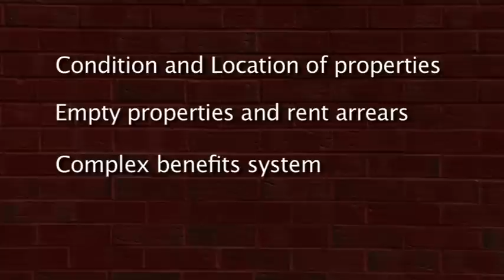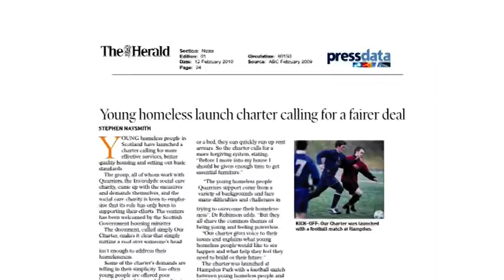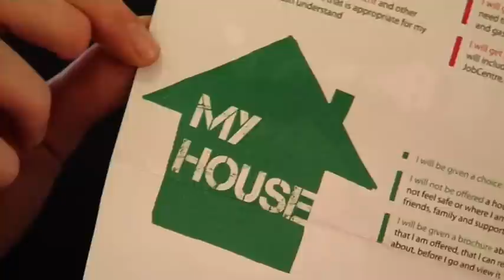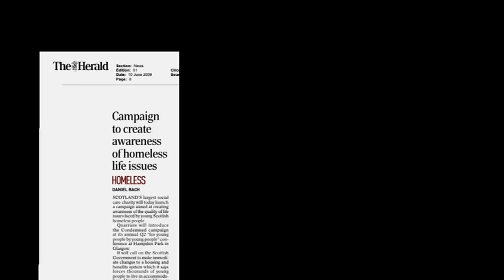Condemned - A Year On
The Condemned campaign focuses on the challenges facing the young people we support in youth housing support services. Whilst working with young people on various consultations, discussion groups and other events, a number of key issues were identified and the young people we support felt that changes in these areas would result in improved outcomes for them as they move into adulthood.

This is their film made by them about just how far the Condemned campaign has come.